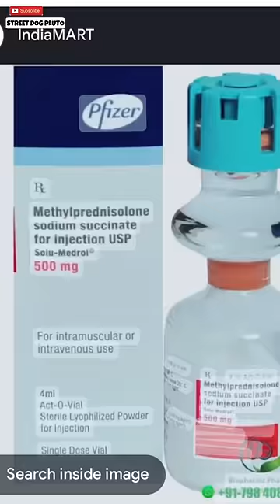Kas Ye Thik Ho jaye 😞 | #443